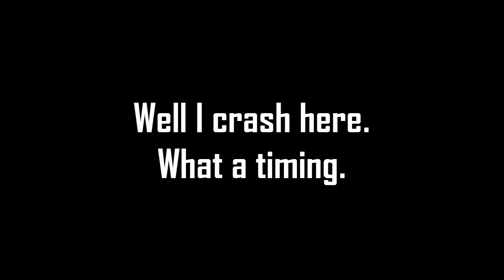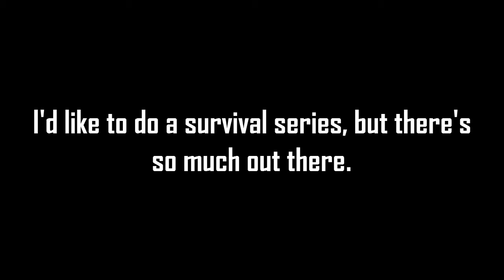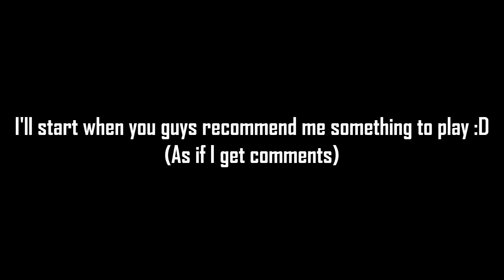League Of Legends - We Are So Gud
Just fun parts of this game Calvin, John.T, Kenneth and I played :D

Musics:
Physic Type - Electricity
Raider - Ordinance